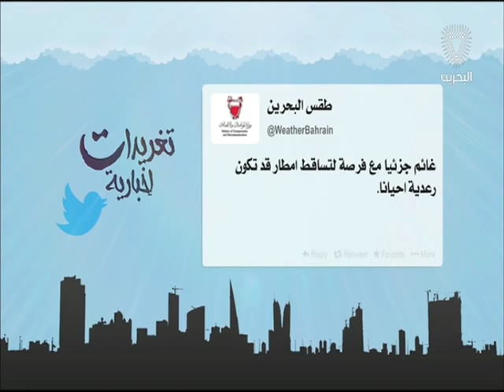البحرين: تغريدات أخبارية 06-04-2016